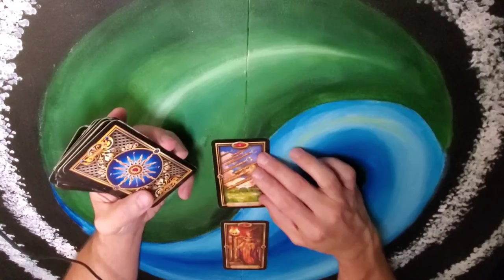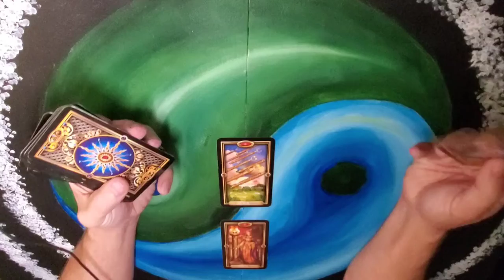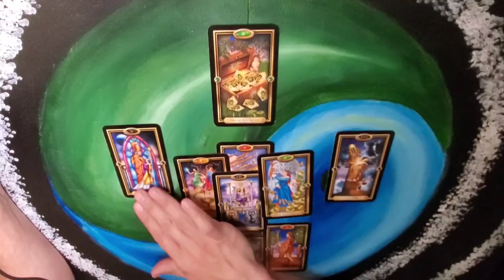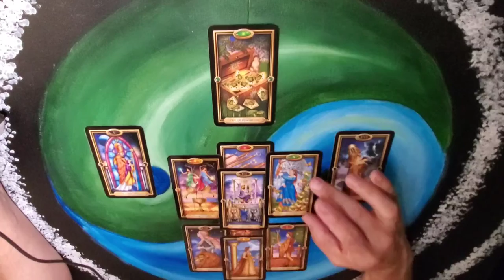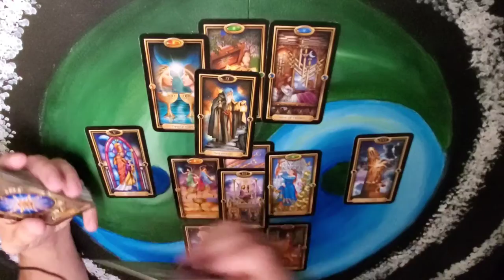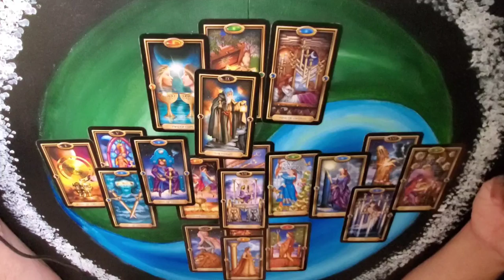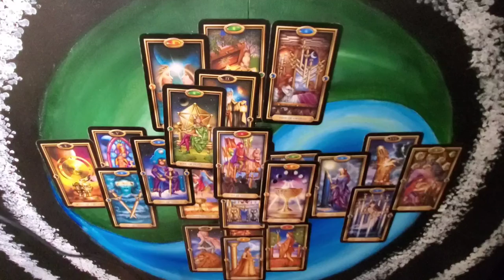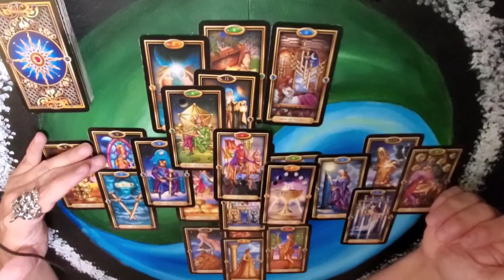Gemini - Love helps - Oct 11 - 17